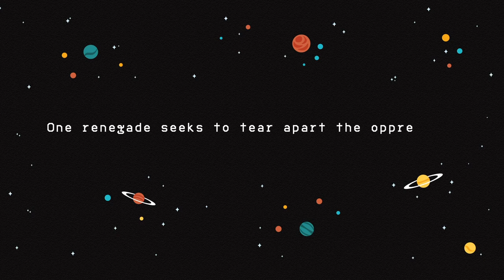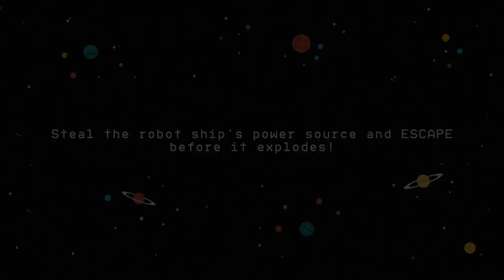Bubblegum Bandit Trailer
Play Bubblegum Bandit on Steam!